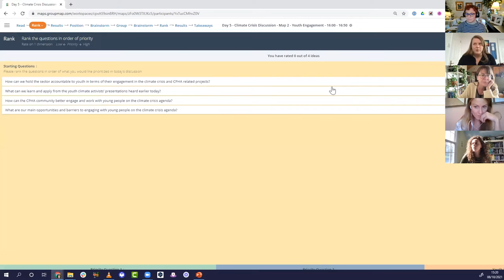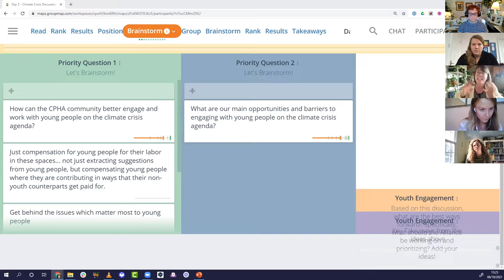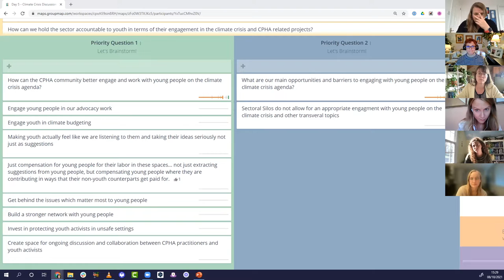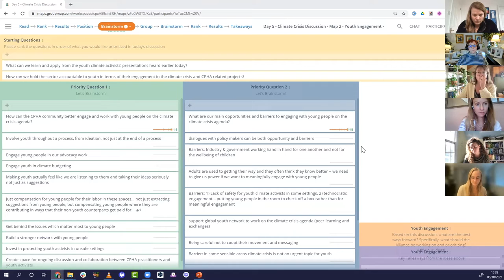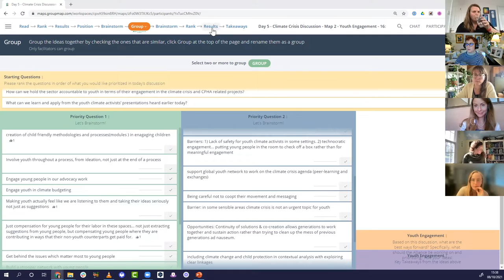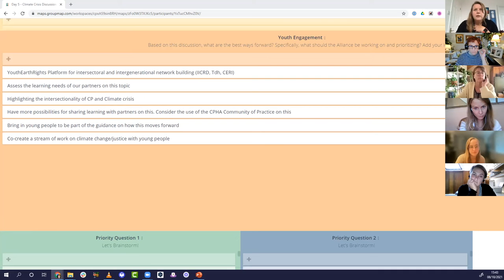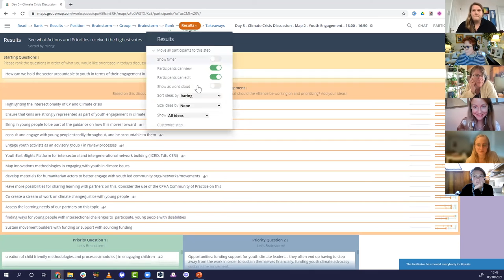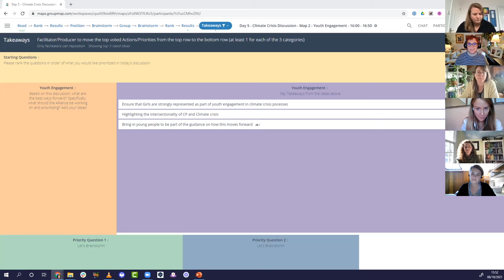Day 5 | Discussions on CPHA and Climate Change: Youth Engagement